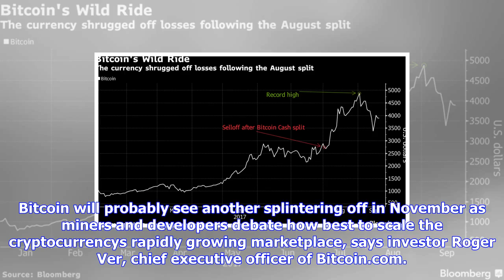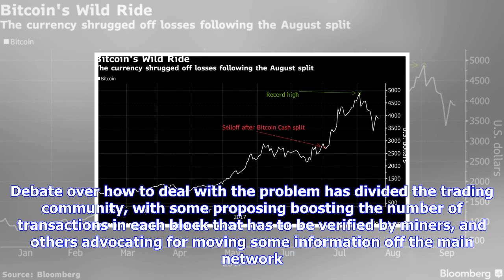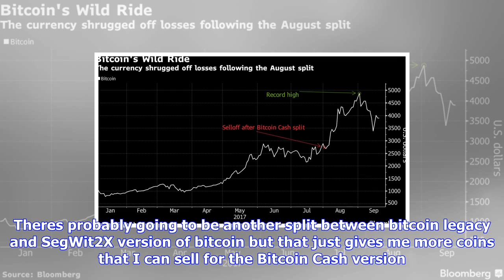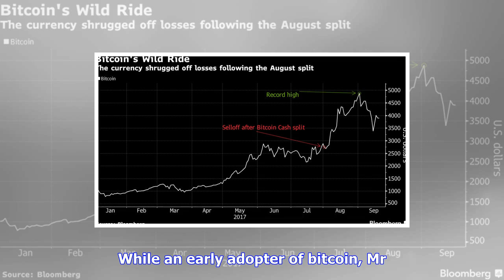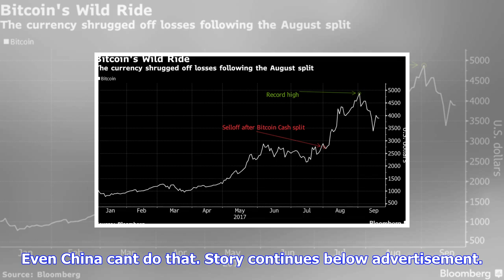Breaking News | ‘bitcoin jesus’ sees the digital currency splitting again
‘bitcoin jesus’ sees the digital currency splitting again

Bitcoin will probably see another splintering off in November as miners and developers debate how be...